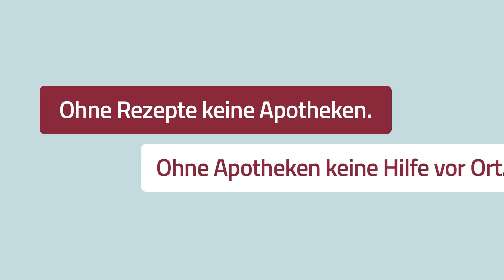DAZ-Aufklärungskampagne „Ohne Rezepte keine Apotheken vor Ort!“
Wenn immer mehr Patienten ihre Rezepte vom Arzt bei ausländischen Arzneimittelversendern einlösen, gefährden sie damit nicht nur  die Existenz der Apotheken vor Ort, sondern auch ihre eigene sichere Versorgung mit Arzneimitteln. Doch vielen Patienten ist das nicht klar. Deshalb hat  die  Deutsche Apotheker Zeitung mit dem Erklärvideo „Ohne Rezepte keine Apotheken vor Ort!“ eine Aufklärungskampagne gestartet. Hier werden in zweieinhalb Minuten die Hintergründe erklärt und die Folgen aufgezeigt:  Da sind beispielsweise der kleine Max und sein Papa, die nach dem Kinderarztbesuch ein dringend benötigtes Arzneimittel benötigen. Sie stehen plötzlich vor einer verschlossenen Apotheke. Oder das Ehepaar Müller, das auf den Botendienst der Vor-Ort-Apotheke angewiesen wäre, aber niemanden mehr erreichen kann. Und schließlich muss ein junges Pärchen kilometerweit durch die Nacht irren, um nach einer Verhütungspanne die nächste Notdienstapotheke zu erreichen. Das Erklärvideo schließt jedoch positiv ab: Wenn nämlich sichergestellt ist, dass es verschreibungspflichtige Arzneimittel nur in den Vor-Ort-Apotheken gibt, kann es eine flächendeckende Versorgung geben, von der kranke, ältere und hilfsbedürftige Menschen profitieren. Denn: Ohne Rezepte gibt es keine Apotheken und ohne Apotheken keine Hilfe vor Ort.